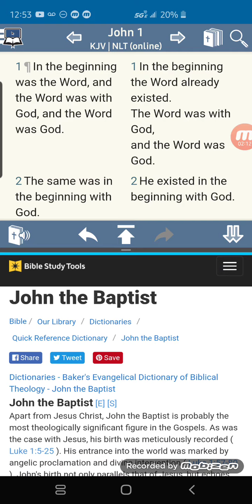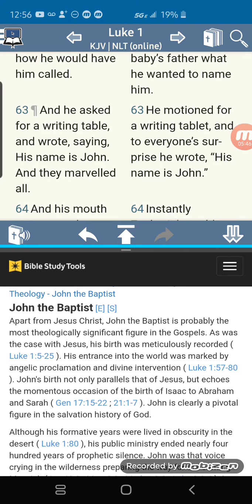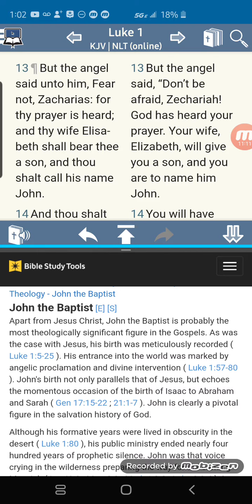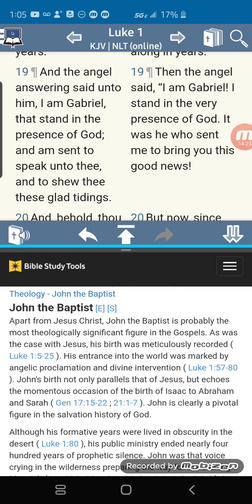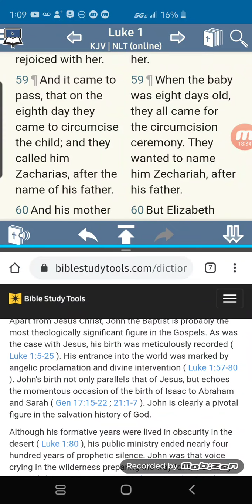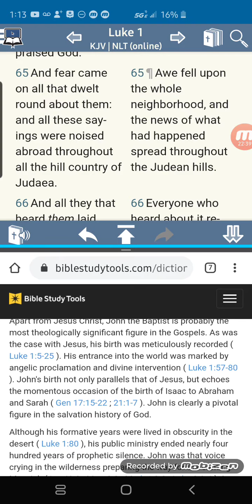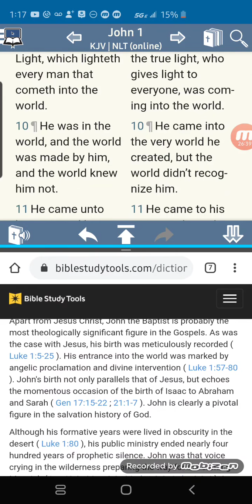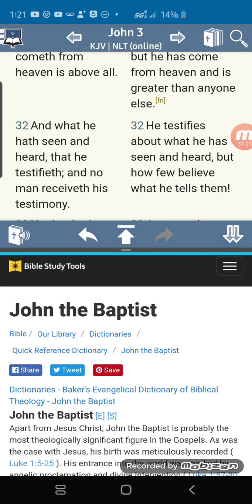Was John The Baptist Sent? Let's Examine through Scripture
Lesson going into john the Baptist birth and how an angel of the lord was sent to his Father showing that he was definitely sent. Lord will your edified! -Barak ahtha Yahawah baha sham yahawashi